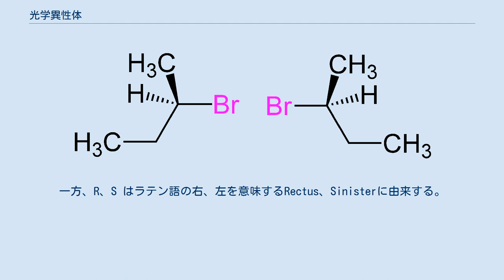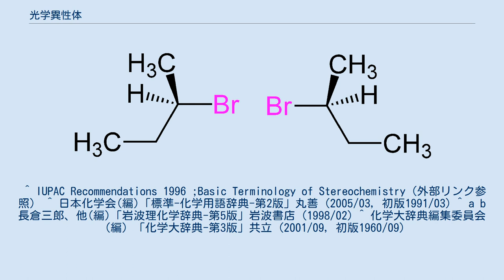光学異性体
ルイ・パスツール
(R)-2-ブロモブタン（左）と(S)-2-ブロモブタン（右） 光学異性体（こうがくいせいたい）とは、主に有機化学で用いられる用語である。
"optical isomer" の訳語で、立体異性体の種類を表すが、IUPACでは使用が推奨されておらず、代わりに「エナンチオマー」や「ジアステレオマー」を使うことが推奨されている。
関連する光学的な現象の詳細については、「キラリティー」および「旋光」（光学活性）の項を参照されたい。
 生化学や天然物化学、また薬学では、有機化合物の光学異性体の区別が重要になる。
生体を構成する物質に異性体が多かったり、異性体の違いにより生理活性が異なるためである。
 歴史的には最初、互いに大きさが等しく正負が逆の「旋光性」（光学活性）を示す一対の化合物を互いに「光学異性体」と定義した。
そして旋光性の原因が分子のキラリティーによることが判明すると、「鏡像異性体」、「対掌体」、または「エナンチオマー」の同義語として使われるようになった。
厳密に言えば「光学異性体」は光学活性という観測可能な物性に由来する用語であり、構造に由来する用語である「エナンチオマー」とは別の定義なのだが、実際上はほとんど区別せずに使われてきた。
また不斉炭素原子を複数持つ分子の異性体である「ジアステレオマー」の概念が登場すると、エナンチオマーとジアステレオマーとを合わせて「光学異性体」とする使い方もなされるようになった。
だが今でも「光学異性体」を「エナンチオマー」の同義語として使っているテキストの方が多い。
日本の高校の化学では未だに「光学異性体」という用語を使っているが、高校課程ではジアステレオマーがまだ扱われないため、このような曖昧性はあまり問題にはならないようである。
 光学異性 (optical isomerism) という言葉は結晶構造に由来する旋光性に関して使われることもある。
これは結晶格子の配置に由来する旋光性であり、特に「左右像 (enantiomorph)」と表される。
 IUPAC命名法では右旋性を(+)で左旋性を(-)で表し、絶対立体配置は不斉中心の4個の置換基の命名上の優先順位によりSまたはRを用いるRS表示法で表す。
ただし、旋光性と絶対配置の間に関連性は無く、両者の概念は独立している。
 また、歴史的経緯により、d, l も用いられるが、旋光性ではなく相対立体配置を意味する場合があるので注意が必要である。
現在のIUPAC命名法では相対立体配置は D, L で表すのが正しい。
 dl および DL、さらに (+)(-) は1分子全体にひとつ付ける名称記号だが、RS は分子内の不斉中心ごとにひとつひとつ付ける記号である。
したがって複数の不斉中心を持つ分子では、その数だけ名称中に R または S の記号が添えられることになる。
 ちなみに、d, l は dextro-rotatory（右旋性）、levo-rotatory（左旋性）に由来する。
dextro、levoはそれぞれギリシャ語の右、左を意味する語から来ている。
一方、R、S はラテン語の右、左を意味するRectus、Sinisterに由来する。
 ^ IUPAC Recommendations 1996 ;Basic Terminology of Stereochemistry（外部リンク参照） ^ 日本化学会(編)「標準-化学用語辞典-第2版」丸善 (2005/03, 初版1991/03) ^ a b 長倉三郎、他(編)「岩波理化学辞典-第5版」岩波書店 (1998/02) ^ 化学大辞典編集委員会（編）「化学大辞典-第3版」共立 (2001/09, 初版1960/09)